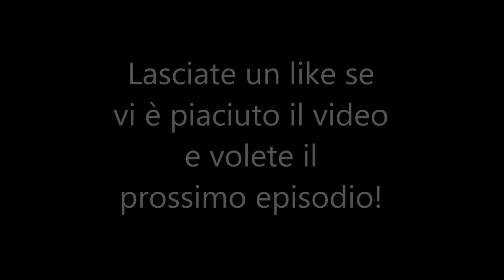Le migliori rime nel freestyle - Parte 7